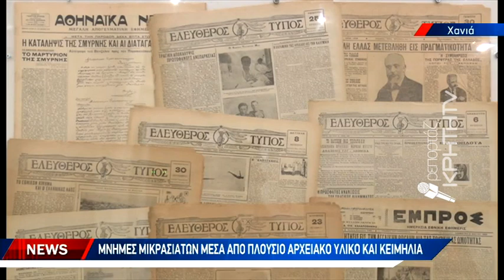«Μικρά Ασία - Προσφυγικός ελληνισμός» έκθεση αρχειακού υλικού